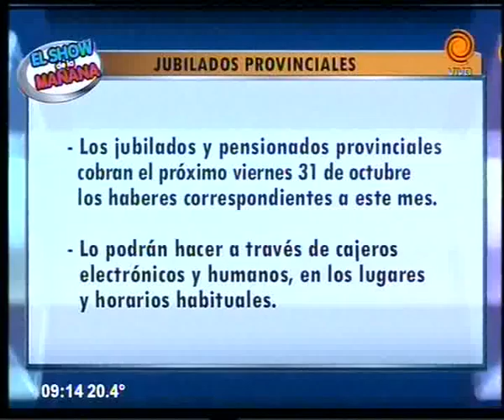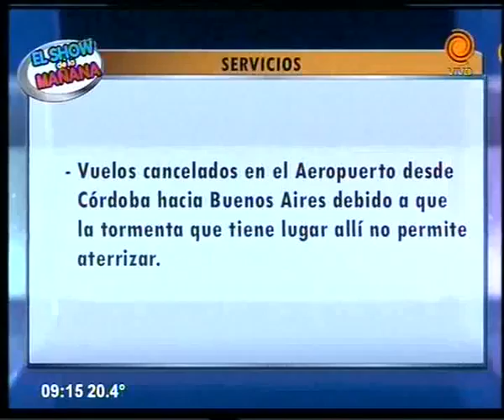cronograma de pagos y servicios 29 10 2014